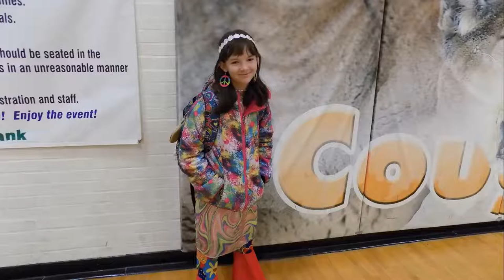5th Grade Orientation Video 2020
Welcome to Fruita Middle School!  2019-20 Will be a BLAST!